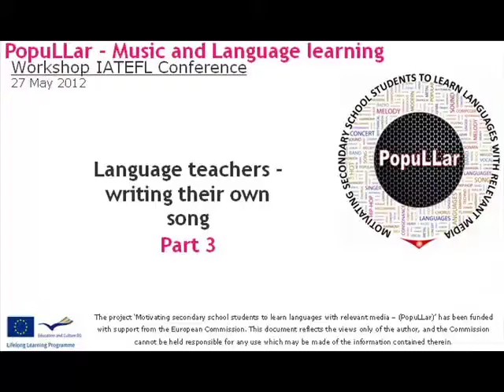PopuLLar workshop - Music and Languages Part 3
- Recording of a workshop on Music and Language Learning at the IATEFL LT & TD SIG conference in Yeditepe University, Istanbul 27 May12 for the EU PopuLLar project.

There is a huge need to motivate secondary school students, in particular, to learn languages, focus digital competencies and be creative.

The project will ask students to write their own lyrics to songs of their choice. They will then translate their songs in to the target language they are learning. They then record and upload their songs.